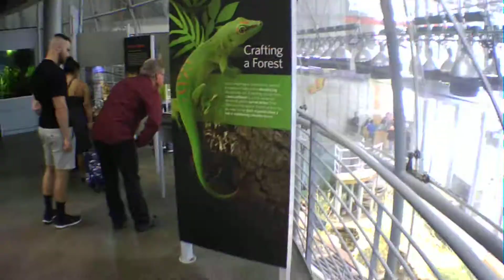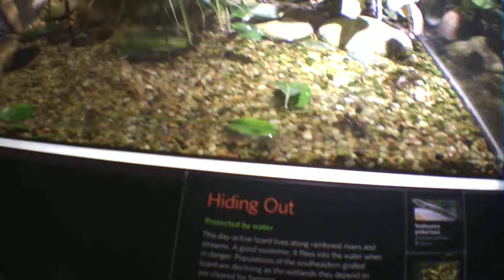California Academy of Sciences